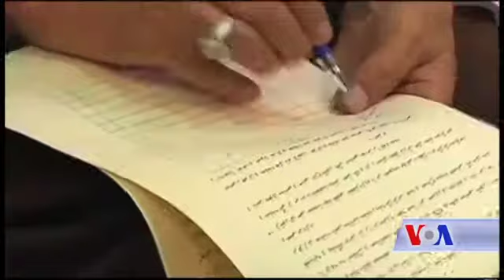Protection and stability council